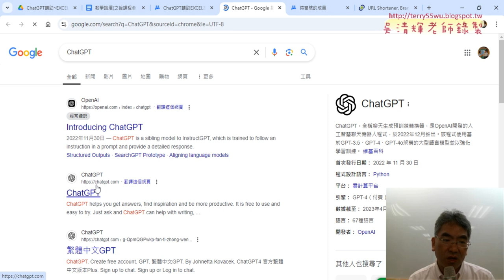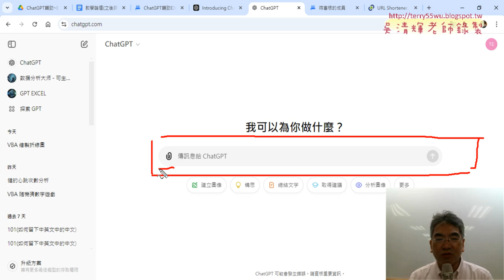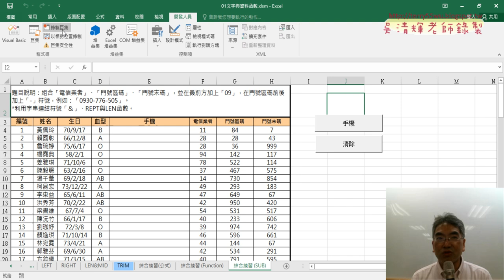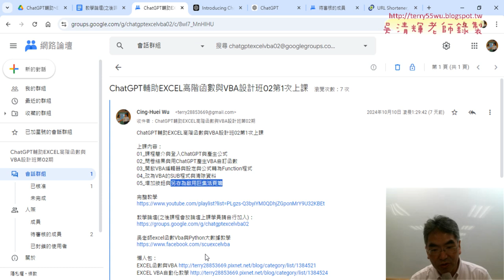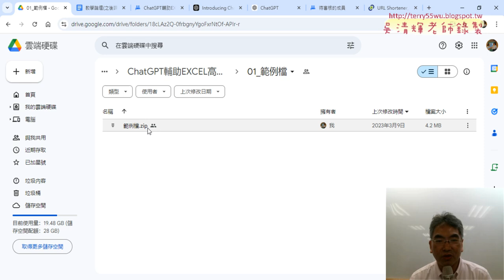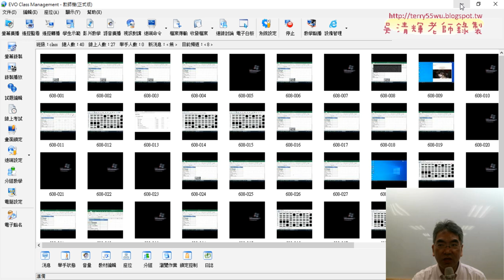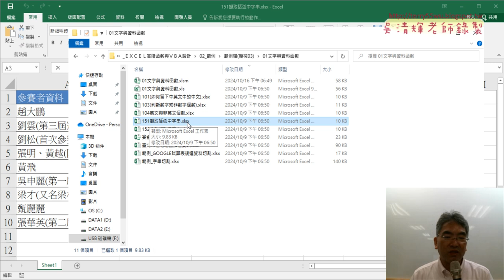01 重點複習與151擷取括弧字串